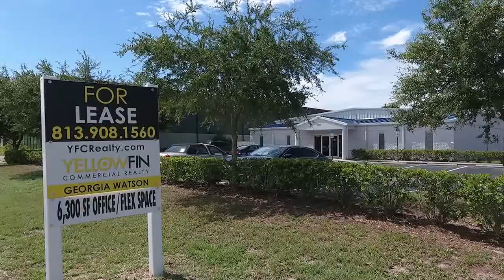13510 Prestige Place, Tampa, Florida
BEST RATE for this type of lease space in the area!  BEAUTIFUL BUILDING. You will not see such a nice warehouse in the area at this price! The entire space is finished; carpet, drop ceilings, full AC in whole space. Built in 2007, this MINT condition Warehouse/Office. Building is a total of 12,078 SF, owner occupies the rear space of the building with 6,295 SF available. Building is centrally located in Monroes Business Park, Oldsmar area. The Business Park is accessible from Tampa Road/Hillsborough Ave OR RaceTrack Road.